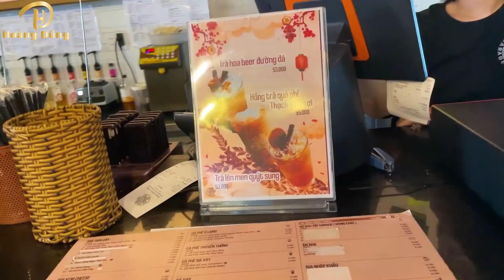Đón Em Ghệ Phú Yên Lên Sài Gòn | Hoàng Dũng Official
🔰Chào Mừng Mọi Người Đã Đến Với Kênh của HOÀNG DŨNG !
🔰Sự Ghé Thăm Của Mọi Người Là Một Niềm Vui Của HOÀNG DŨNG !
🔰Sẻ Tạo Ra Những Video Thật Hay Và Dui Dẻ. Để Không Uổng Phí Thời Gian Ghé Thăm Của Mọi Người!
🔰Mọi Người Thấy Thú Vị Hãy Cho Mình 1Like__ 1Share __1Subscribe
🔰CẢM ƠN MỌI NGƯỜI RẤT LÀ NHIỀU !
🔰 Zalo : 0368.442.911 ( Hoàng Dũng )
🔰 Hãy Theo Dõi Kênh Bằng Cách Nhấn Đắng Ký, Like và Share Ủng Hộ T.e.a.m Nhé, Cảm ơn M.N.!!!